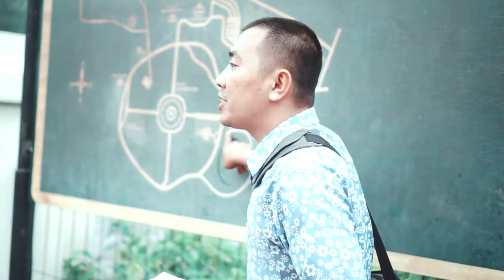VLOG 78 - BOROBUDUR & PRAMBANAN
VLOG #78 - We visited Borobudur and Prambanan today!! Come take a look at these beautiful temples